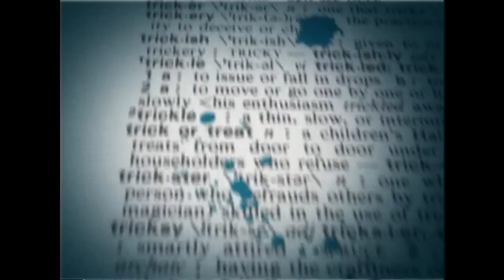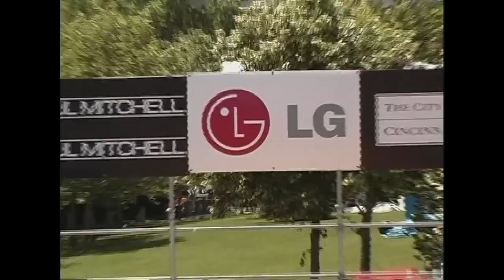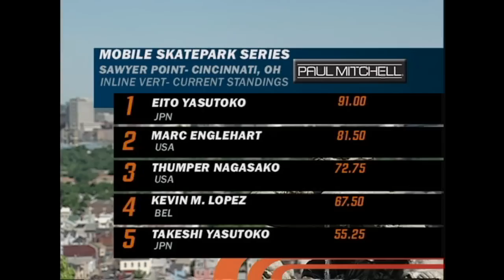ASA 2005 Cincinati Park / Vert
The vert and park comp from Cincinati ASA 2005